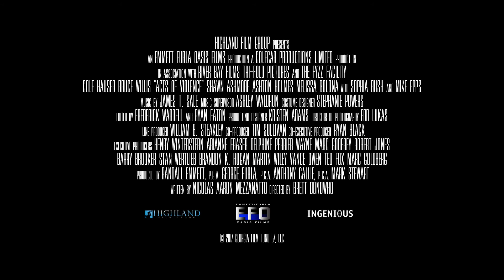ブルース・ウィリス最新作『アクト・オブ・バイオレンス』予告編